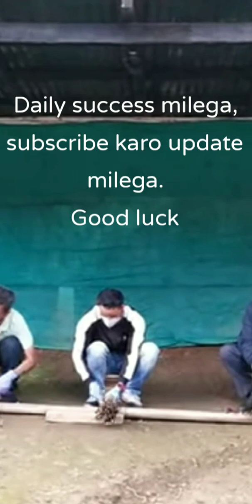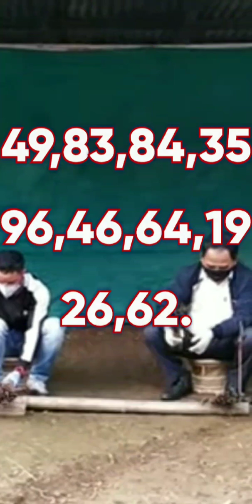SHILLONG TEER 13/03/2023||Common number||Best house/ending line. CODE NO.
Hello guys whatever I provide
for shillong teer hitt number is
purely based on the shillong teer
previous results.

Shillong teer is played legally
in Meghalaya permitted by
meghalaya government ...as it is
a tradional game of khashi tribes.
Playing teer games in other state
of India may be illegally so guys

100% sure
Shillong Teer Result list
Shillong Teer live
Khanapara Teer
Night Teer